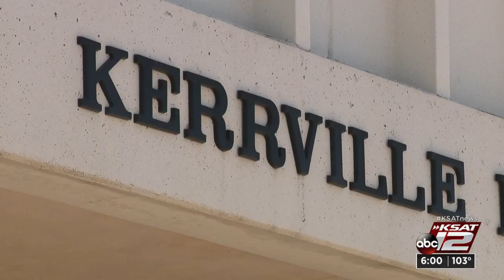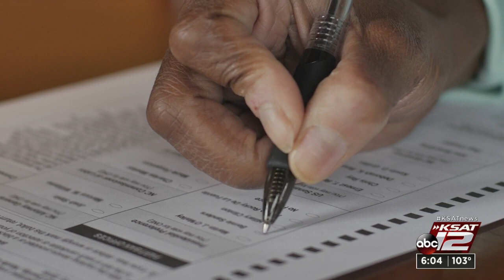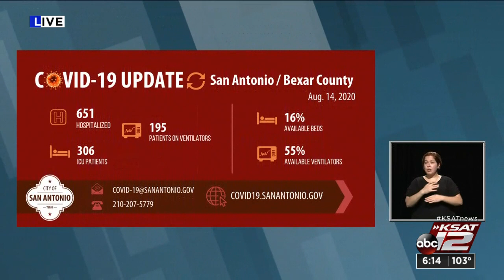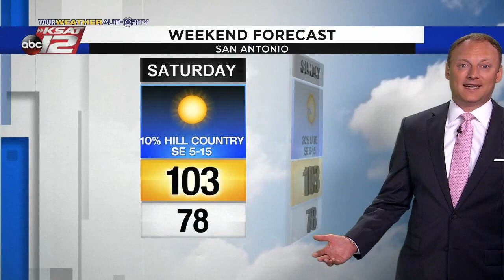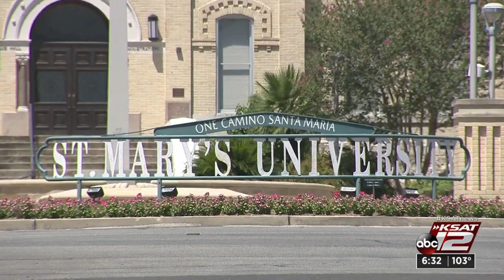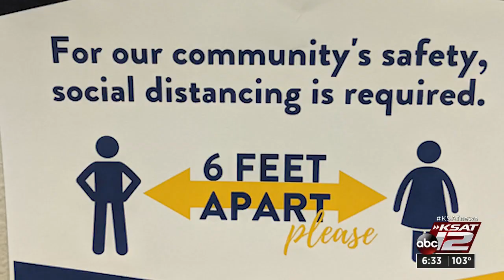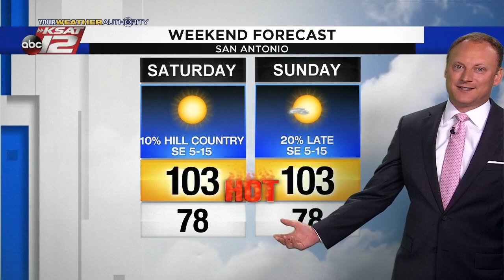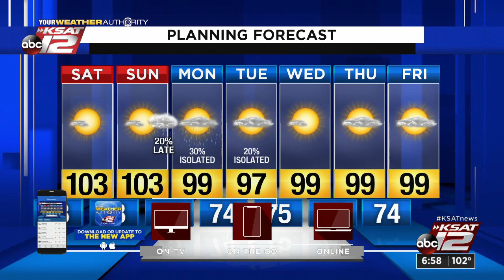KSAT 12 6 O'Clock News : Aug 14, 2020